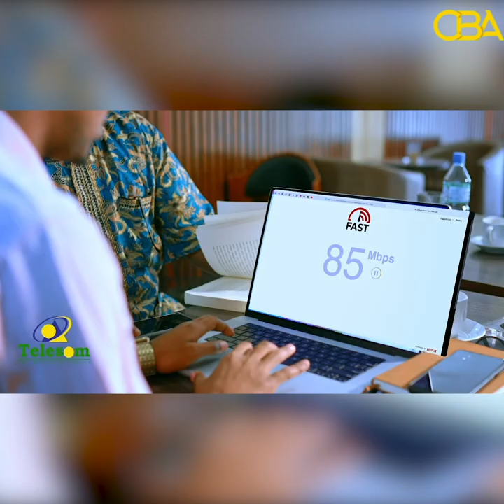"Hibooy" Hees Bilaa Music ah. Cabdiraxmaan Muxiyadiin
ALFANAAN C/raxmaan muxuyadiin oo hees bilaa music ah ku luuqeeyey